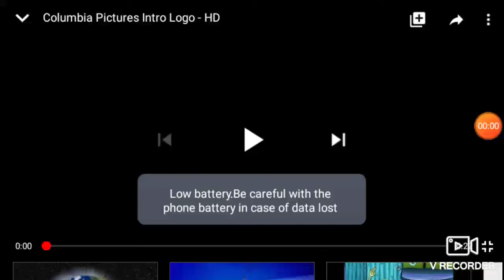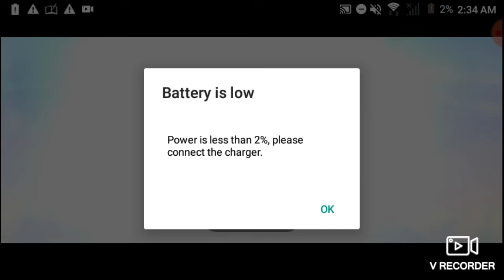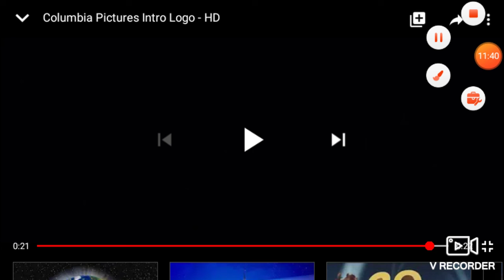Columbia Bloopers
Thanks👍